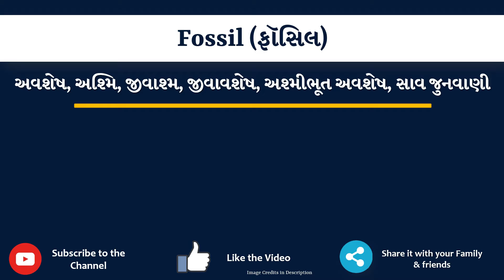Fossil Meaning in Gujarati | Fossil નો અર્થ શું છે | Fossil in Gujarati Dictionary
આ વિડિયો માં તમે Fossil નો Gujarati માં અર્થ સમજશો અને એની સાથે Fossil નું pronunciation પણ શિખશો. એટ્લે કે તમે Fossil ના meaning ની સાથે સાથે એ પણ શિખશો કે Fossil ને કેવી રીતે બોલાય, Fossil ને બોલવાની સાચી રીત કઈ છે.

તો બસ એક મિનટ માં શીખો Fossil શબ્દ ને.

Fossil ને examples થી સમજીએ